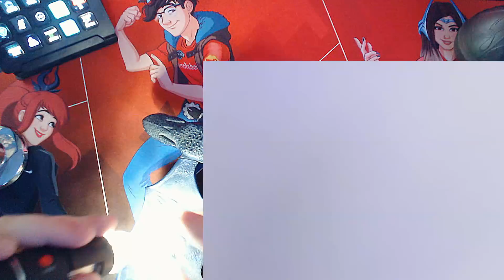SALVAJIBESTIA ALFA AL MICROSCOPIO 🔎 PIEL DE DRAGON FURIA NOCTURNA FURIA LUMINOSA 🐉 EN LA VIDA REAL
💮🧡 Amigüitos 🧡💮

🌟 Aventuras que no te puedes perder 🌟